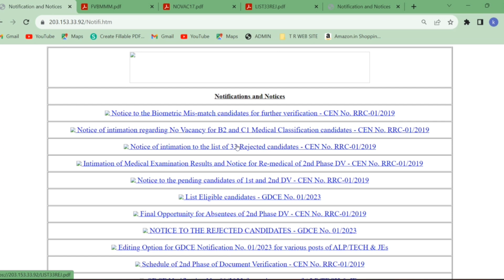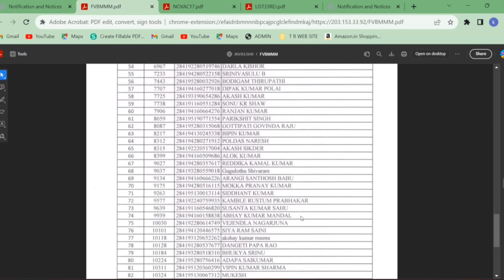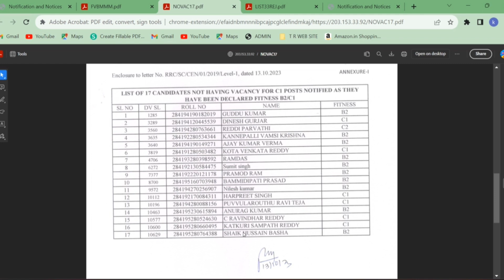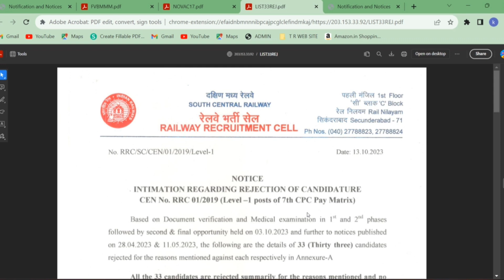GROUP D 2019 Updates|| Biometric Pending list || C1& B1 Medical Standard list || Rejected list